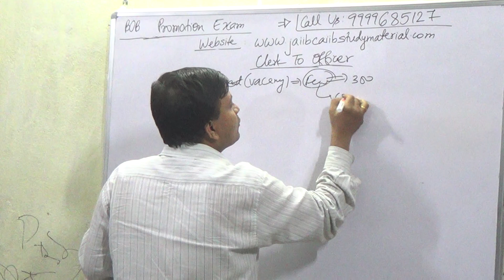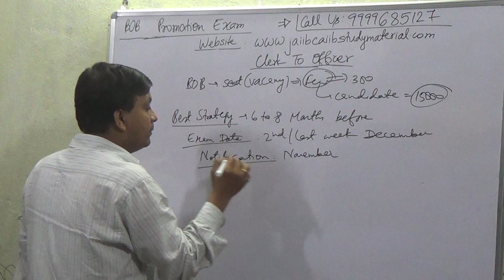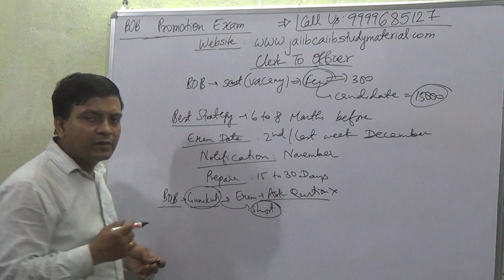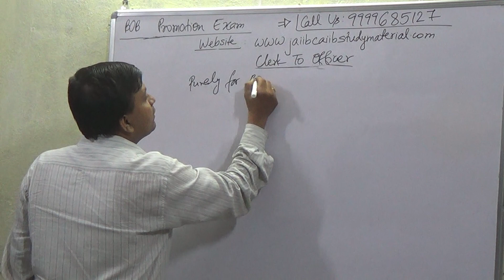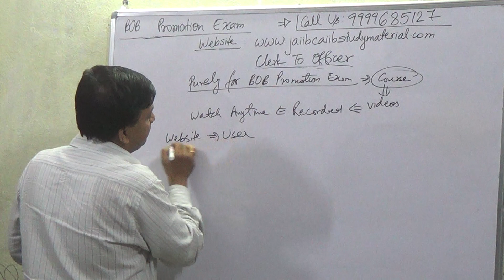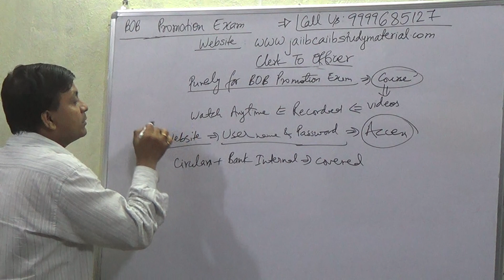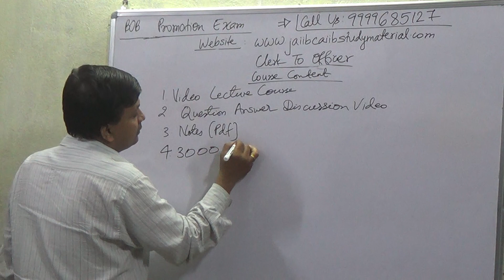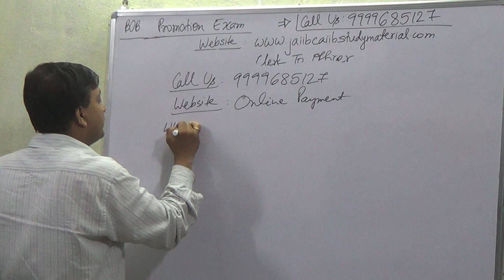[BOB] Bank OF Baroda Promotion Exam Clerk TO Officer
Buy [BOB] Bank OF Baroda Promotion Exam Clerk TO Officer Video Lecture Course = Rs 2000/-